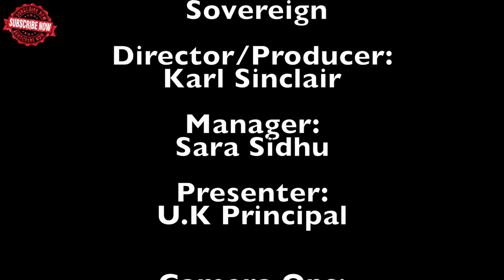Lexus Superior VS Sovereign - Exclusive Dub Fi Dub Live & Direct at YouTube 🔊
🔊  Lexus Superior VS Sovereign - Exclusive Dub Fi Dub
Live & Direct at YouTube 🔊

Please Vote For Your Sound [Top right corner of video]

Sovereign sound was formed in Luton in 1984 by my friend Llarley & cousin Lloyd. I joined the sound in 1989 as a selector/maintenance man. In 1990 I started to select the sound,picking up experience as I went along, playing with sounds such as Sir Coxson, Saxon Sound, Unity Sound, Java & Love Injection, making a name for the sound as we went along. I then started voicing dub plates in the early part of that year,although Sovereign were voicing dubs frm 1984. I started to play with big international sounds such as Stone Love, Gemini, Body Guard, Killamanjaro and King Addis, taking the sound to another level. Sovereign also put on shows with Dennis Brown, Sanchez, Beres Hammond & Shabba Ranks to name a few, aswell as holding down a residence at London's hottest nightclub "Trends." In 1999, the club that Sovereign was residence at "Flex Nitespot" in Hitchin, Hertfordshire, came up For Sale, it was the begining of big things to come, my wife Newley & I decided to buy the club, we then changed the name to "Penthouse Nightclub". The year 2000 was a big year for Sovereign, by then I had taken over Sovereign sound & was playing the sound by myself, playing on dances as well as keeping my own promotions which i named "Dancehall eXperience". By 2003 Sovereign started to get a lot of work in Europe playing in France, Italy, Germany, Holland, Belgium, Austria, Switzerland & Sweden, touring with the sounds Bass Odyssey, Black Kat, Metro Media, Tony Matterhorn & Mighty Crown & holding my own. I continued to keep shows under my promotion name "Dancehall eXperience" with artists such as Beenie Man, Bounty Killa Sean Paul, Wayne Wonder etc... Sovereign Sound has also played in Canada, Florida, Miami, Jamaica, Barbados, Antigua, Trinidad & toured all over Europe & have just finished touring Gambia in October 2007. Sovereign Sound is one of the hardest working sounds in the UK playing out at least three times a week & travelling regually to Ireland & Wales. Sovereign has won many trophys for juggling as well as sound clashing. Sovereign Sound is still one of the hardest working sounds in the UK, with its own unique style, playing a wide selection of music, not to mention the deep dub plate box which includes Garnet Silk & Nitty Gritty as well as D. Brown & many, many others. - DJ SKULLY.

Lexus Superior
Thank full to the Lord forever still Superior is not only a Sound, but a Very powerful Dancehall Sound System with *23 Years in the business. Superior Represents [Wash DC / Jamaica / London]... its ah ever growing journey. We started out wid a sound name Red X in Washington dc back in 1993 Then 3 years Later we thought lets build a Sound wid one hell off a Sound System And went off to Jamaica from USA to look a solid dub link. We found the Legend Johnny Ringo r.i.p and when we returned Lexus Superior was born wid our first Bounty Killer dub "Rahtied Gun" pon di taxi riddim from that day on we decided to build the sound world wide And loved like Stonelove. But also as powerful as our home town Clarendon sound Bodyguard and as dangerous as Kilimanjaro and deadly as Bass Odyssey all in one unit. Then it became a strong force to reckon with.. with very Loyal members.
One thing we aim to do is entertainment, Superior is a well defined Clash sound with quality dubplates to bring entertainment to any dancehall  we also never disrespect the artists works,  i would say find a good dub link and dont jump around plenty fake imitation artist are out there.
Superior also has one hell of a Sound System, you can ask Andrew Fresh Kid his been to  America and played on the Big Bad Superior Sound System as well as Fire Links Mavado whole heap more
Large up to all Lexus Superior Squadies! from start to finish to who come and gone...

Weve play wid the likes the of the infamous Bodyguard sound our Realist inspiration from our home town Maypen Clarendon  And the Great Kilimanjaro another Inspiration , and Played with Stone Love in Portugal and in Jamaica BASS ODYSSEY and King Addies Intl in NYC,,,
 A big thank you to All the Superior Supporters boom spread the word This is a very power full sound! with Powerful supporters Lexus wi seh  ---Big Up Lexus Superior Trinidad  the Soca/
Reggae Movement --And Gully Superior holding it down in the Washington Dc area ---also our newest member ready to Conquer Europe Biggau Dihitmaker Mclaughlin